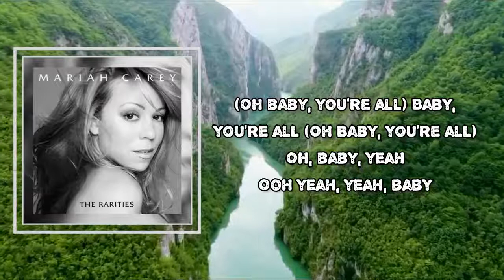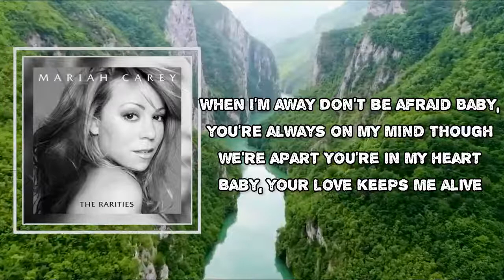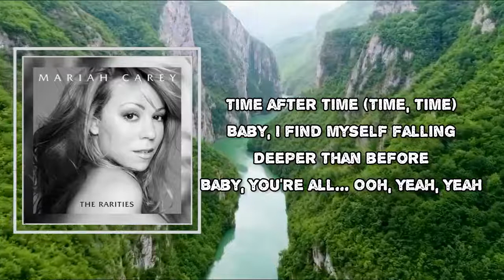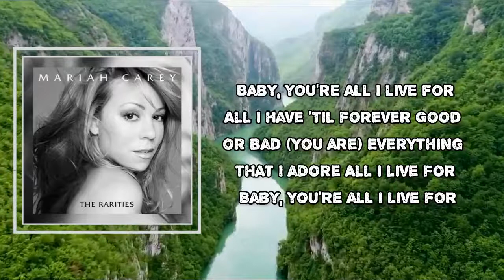Mariah Carey - All I Live For (Lyrics)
Album: The Rarities

All I Live For Lyrics:
You oughta know
I'm just alone
And I would never let you down
There shouldn't be uncertainty
No I would never play around

No, no baby, don't be so insecure
Nobody's gonna steal my heart away
Just trust me
Our loving will endure
If I'm the only one for you boy
And you're the only one for me

Baby you're all I live for
All I have
Till forever
Good or bad
Everything that I adore

Baby you're always on my mind
Though we're apart
You're in my heart
Baby your love keeps me alive

Darling, you're everything to me
No other love could ever take your place
There's no need for pain and jealousy
'Cause you're the only thing I treasure
And you're the only one I need

All I have
Till forever
Good or bad

And our love will shine (Shine, shine)
Shine forever more
Time after time (Time, time)
Baby I find myself falling
Deeper than before
Baby you're all

All I have
Till forever
Good or bad
All I live for
Baby, you're all